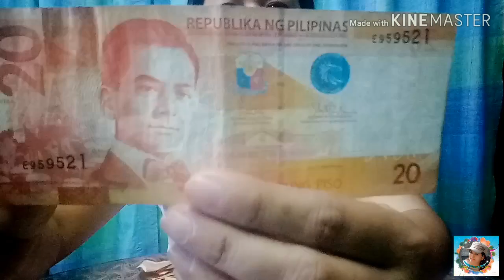20 Pesos Challenge by Anna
Hello mga kaAnnak...
Ipon ipon lang tayo sabi nga
Pag may sinuksok may madudukot...
Pagkapanood nyo nito malamang ubos na mga 20s ko.
Hehe